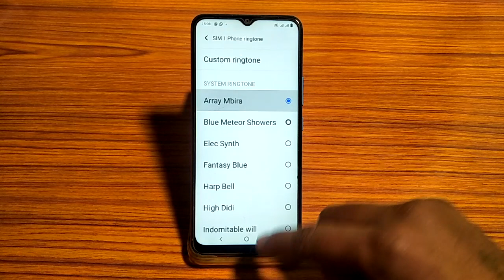vivo y01 me ringtone set kaise kare, how to set phone ringtone vivo y01